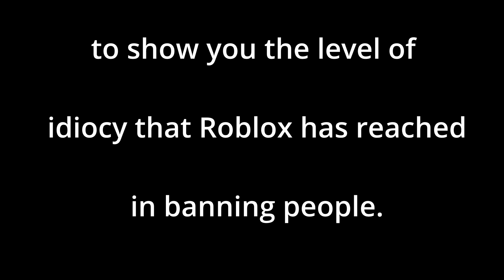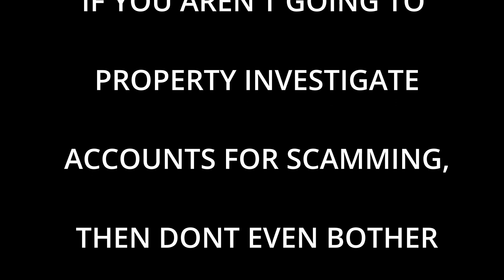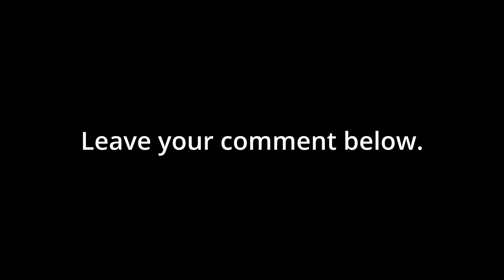Roblox Banned Me! For Doing a Fake Giveaway, WHILE I WAS DOING THE GIVEAWAY LIVE!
Roblox Banned Me on my live stream two nights again, on a stream that was over 8 hours long. About seven and a half hours into it I was banned for scamming, doing fake giveaways, after I had spent 7 and a half hours non stop giving away rainbow mythical pets on Pet Simulator X on Roblox.

If you have had enough of Roblox and being banned for no reason, share the video. Tell your story below. Enough is enough!

Be sure to join my Roblox group as I will be doing random robux giveways in the channel. You must be active in the group for 14 days at the time of each giveaway so do not delay and join now!